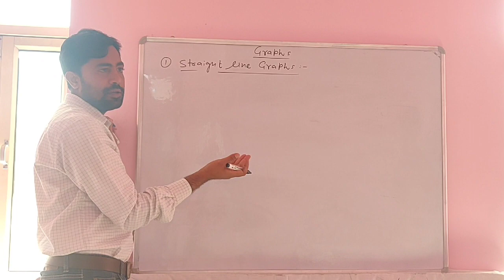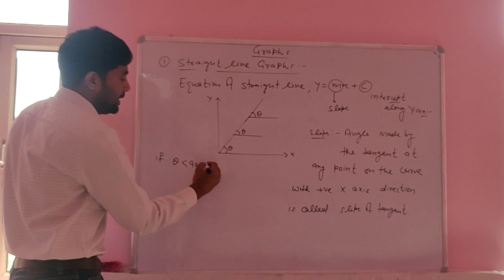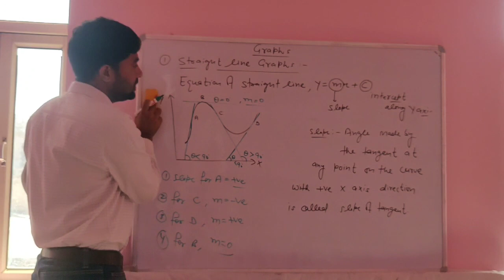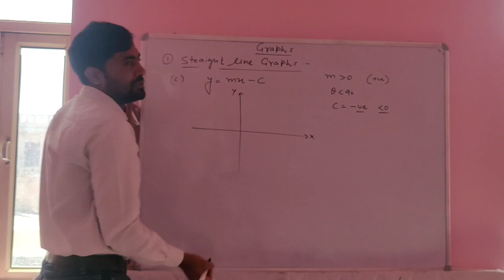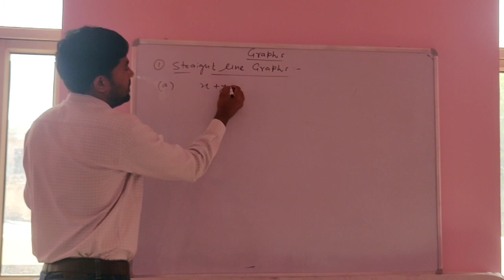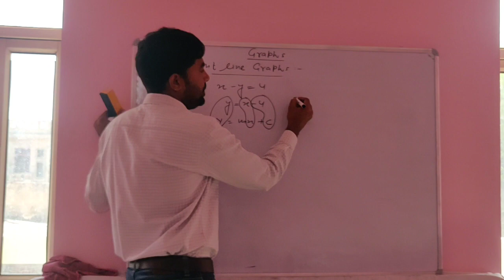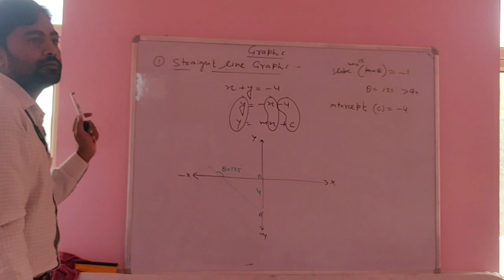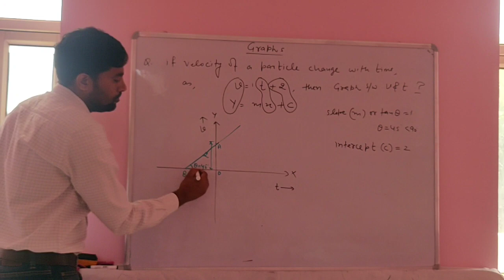Math.tools used in physics in class11th lect no 8 by Manjeet khairwal sir (graphs)